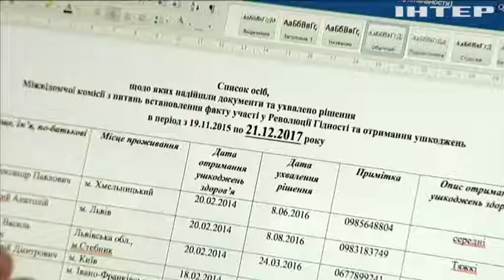День Памяти Небесной Сотни: как живут участники революции четыре года спустя